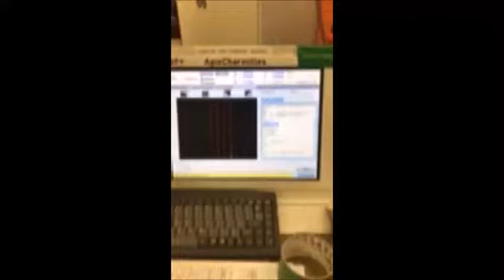7800451 2009 Charmilles Cut 20 WIRE EDM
2009 Charmilles Cut 20, 13.7" x 9.8" x 9.8" Travels, 3.54" U Axis Travel, plus/minus 25 Degree Taper Cutting, 41.3" x 30.1" Inside Tank Dimensions, Charmilles CNC Control, Glass Scale Feedback, Auto Wire Threading, Wire Chopper, Chiller